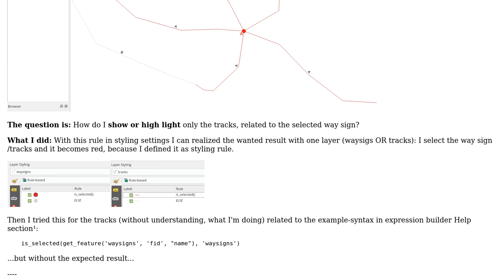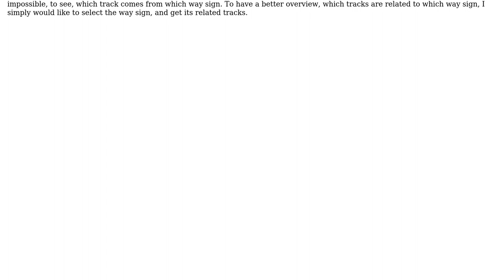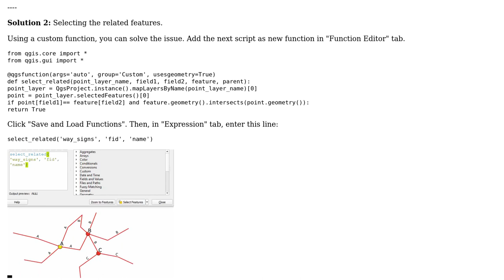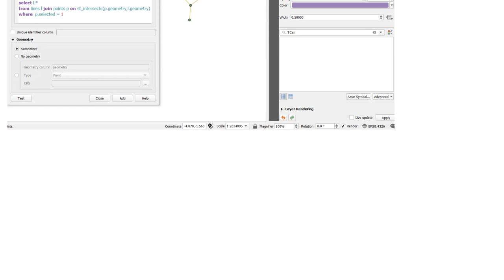GIS: Only show features, related to a selected feature in another layer (QGIS) (2 Solutions!!)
GIS: Only show features, related to a selected feature in another layer (QGIS)

With thanks & praise to God, and with thanks to the many people who have made this project possible! | Content (except music & images) licensed under CC BY-SA | Music | Images & others | With thanks to user MAP user Kadir Sahbaz user JGH and the Stack Exchange Network Trademarks are property of their respective owners. You are responsible for your own actions.